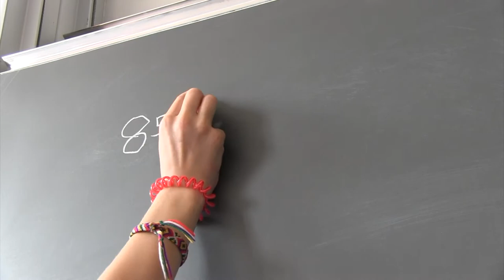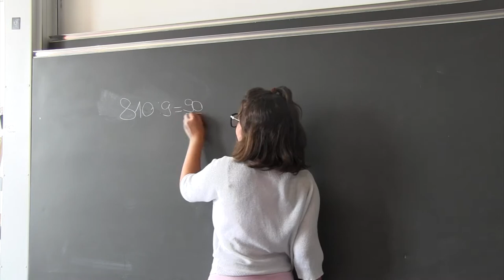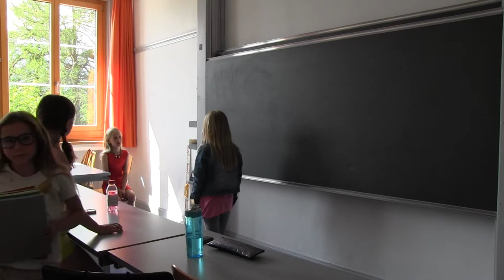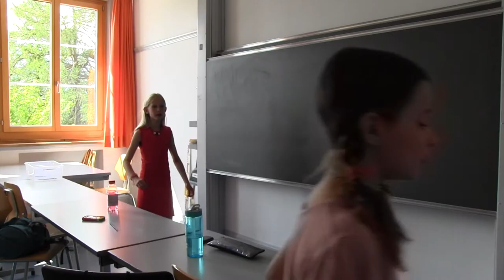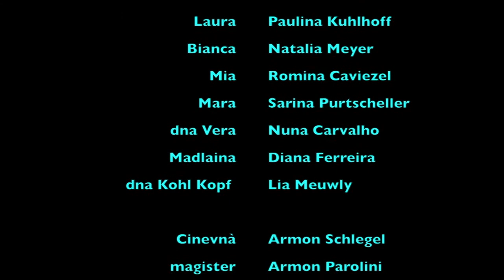La magistra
Ün film fat d'üna gruppa da la quarta classa da Scuol dürant lur eivna da film pro Cinevnà. Quist film es gnü talgià da duos differentas gruppas uschè chi ha dat duos films chi's disferenzcheschan i'l tagl.